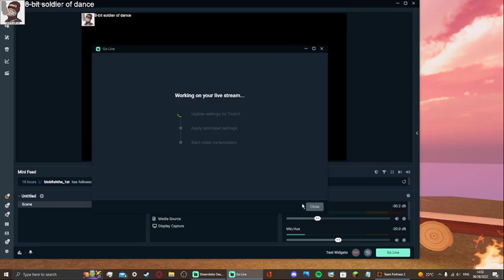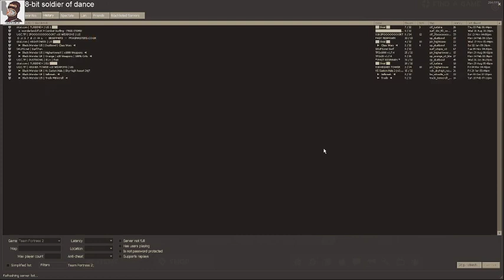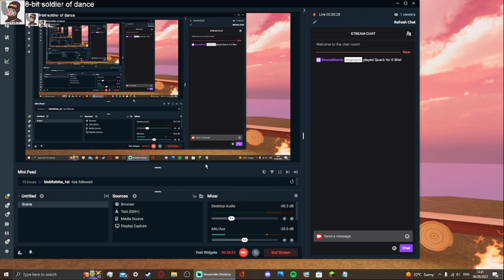[TF2] Twitch stream